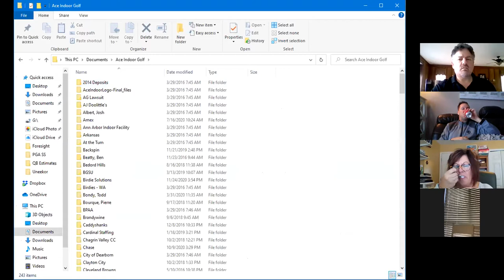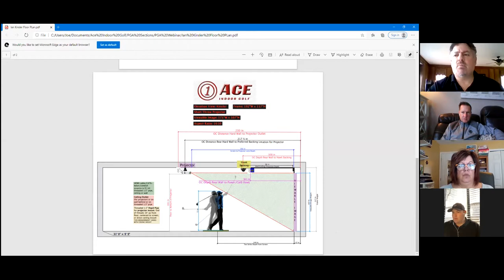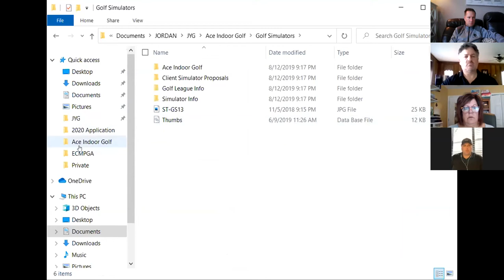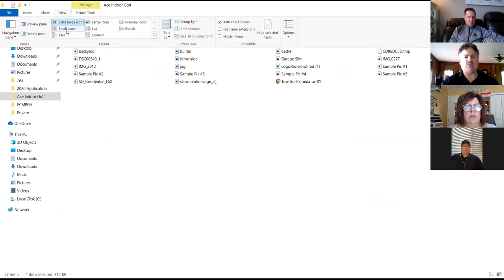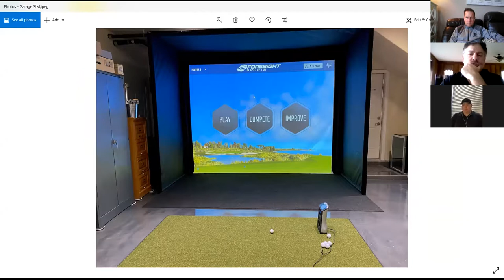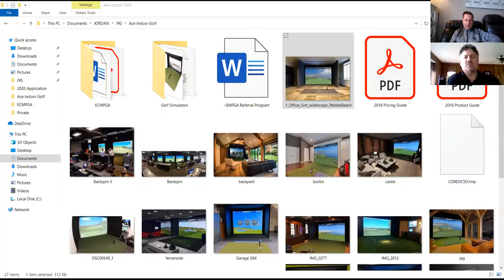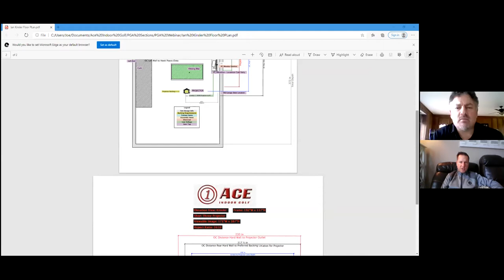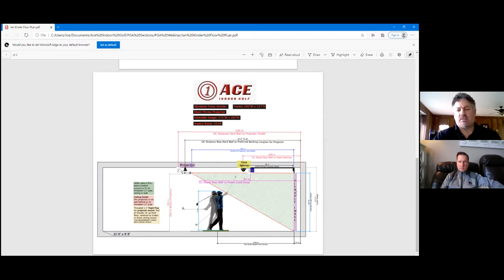SPIN on SIMulation - Intro to Simulation